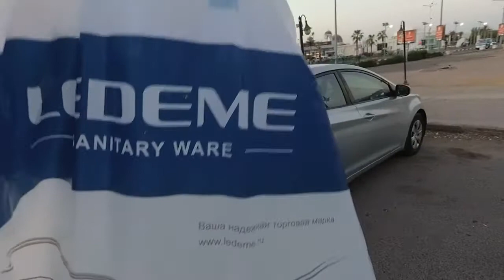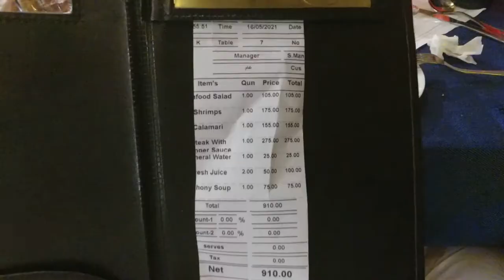ЧАСТ 8 ШАРМ РЕСТОРАН МАХОНИ НА АМА БЕЙ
ДЛЯ УДОБСТВА смотрите РАЗДЕЛ " ПЛЕЙЛИСТЫ". Там все систематизировано по тематике.